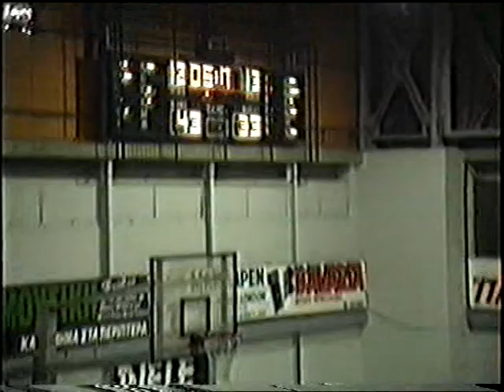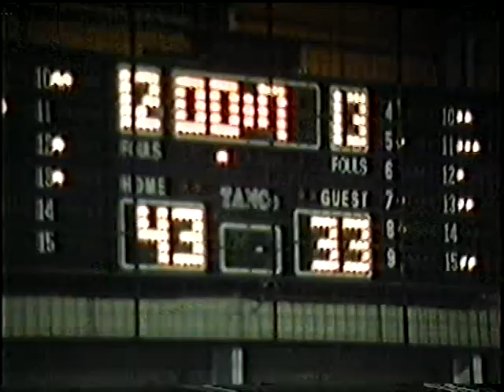VTS 01 3